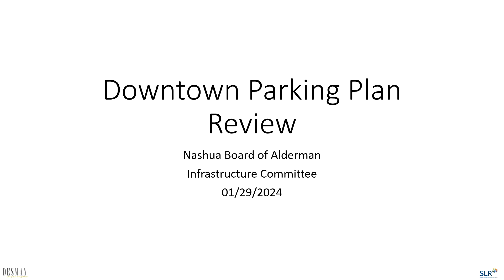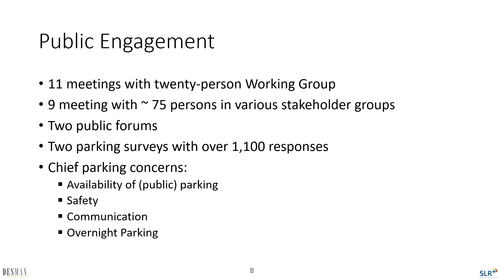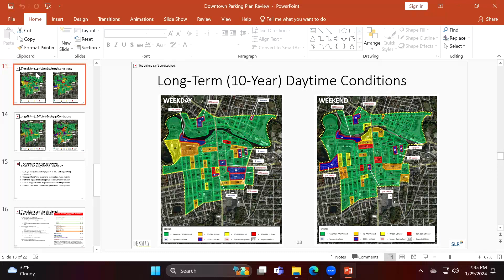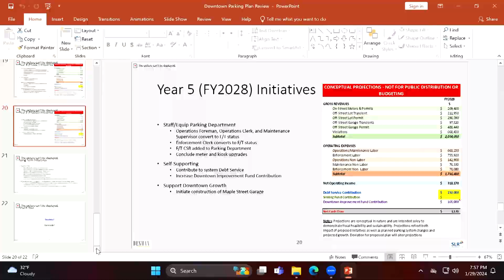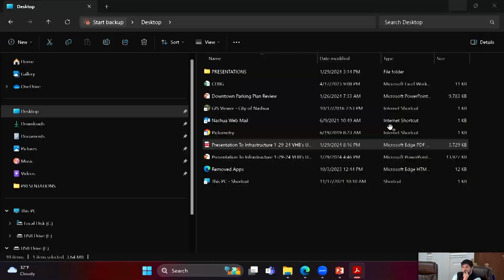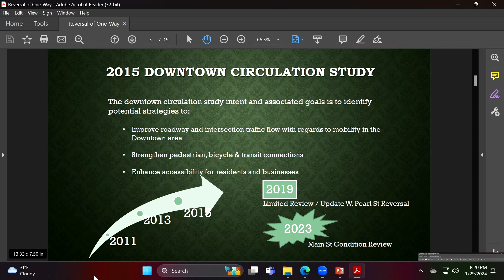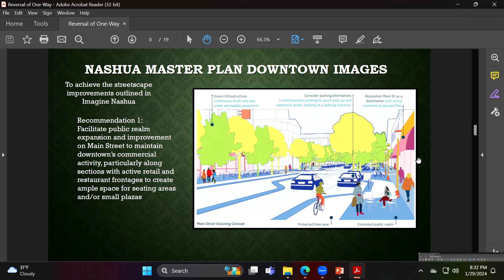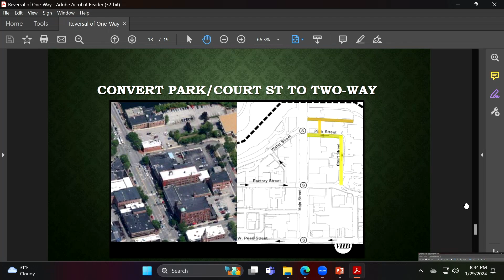GOV Committee on Infrastructure 1 29 2024